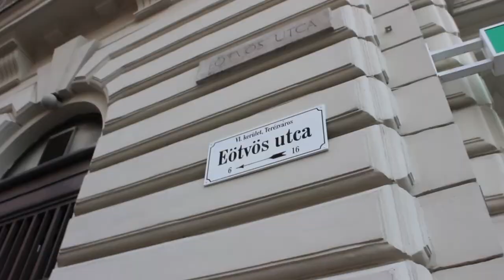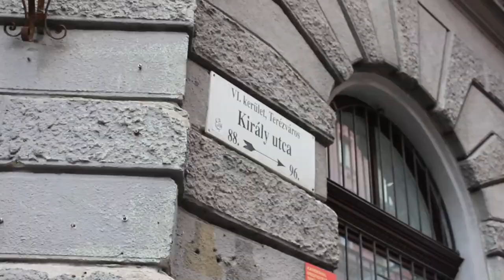Calm evenings in Budapest: a relaxing after-work walk 🌇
Hey! Join me for a relaxing walk in Budapest, Hungary! Let me show you some calming scenery of this beautiful city, so you will see that Budapest is full of sights everyone!

❤︎ How was your day? Do you like to walk after work / school etc. as well?
❤︎ Have you ever been to Budapest, Hungary? Do you have a favourite spot?

⭐ Support me, so that I can show you more places in Hungary in the future

❀ ˖° ABOUT ME
NAME: Petra
AGE: 26
LIVES IN: Budapest, Hungary
WORK: 8-5 office